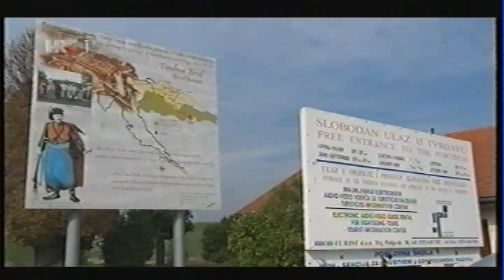KUD "Vesela Šokadija" Gundinci - Lijepom našom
Nastup KUD-a "Vesela Šokadija" Gundinci u Slavonskom Brodu u emisiji Lijepom Našom 2013. godine

Nemam nikakve zarade od kazeta, ako netko ima takvo mišljenje, već radim da bi svi vidjeli Gundince nekad da podijelimo uspomene sa svima.

Prikaži manje